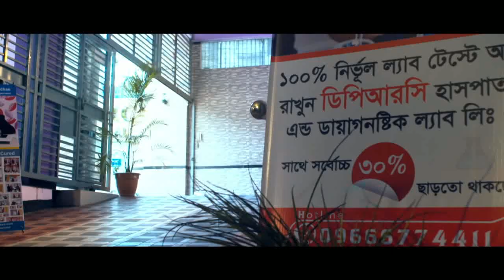কোমর ব্যথায় যে গুরুত্বপূর্ণ উপদেশ দিলেন বিশেষজ্ঞ ডাক্তার | Best Pain Relief for Back Pain Treatment